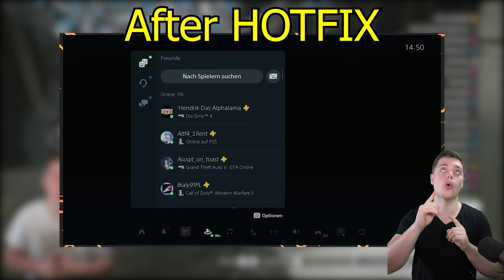HOTFIX! MULTI MERGE Glitch! Selber Autos MODDEN Glitch | GTA Online Patch 1.64 | NHW 4K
Merge Glitch! Der einzige MULTI Merge den es gibt.

⬇️🔥🔥Social Media🔥🔥⬇️
PSN: nasenhaarwombat

➡️Bewerten nicht vergessen♥👽🌎📣🙈🎬❤✔️🚗🔥⚠️⛔️
⬇️Link zur Crew⬇️
⬇️Musik⬇️
⬇️Youtube Kollegen⬇️
Folgen noch :P